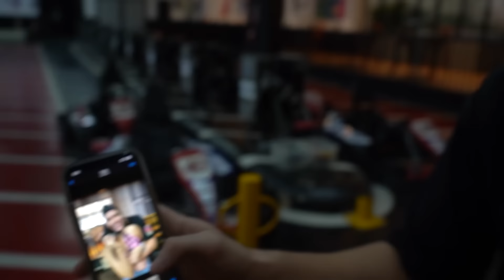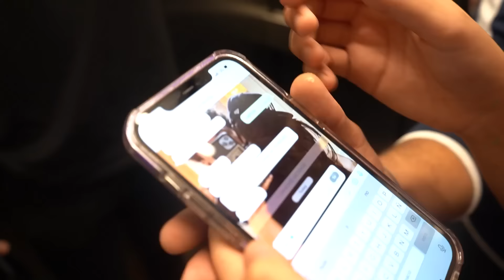INTERCAMBIO DE PAREJAS POR 24 HORAS 😰Termina muy mal💔Ft. ChrisVideos, Vaca Loca, Pap3ra y ShuuPamela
Chris Videos y Vaca Loca ntercambiaron parejas con Pap3ra y Shuupamela, y no sabía que fueran capaces de haber hecho esto.

MIRA ESTE VIDEO CUANDO INTERCAMBIARON CON MIKE TOKZ Y LA GRINGA👇🏼👇🏼
INTERCAMBIO DE PAREJAS POR 24 HORAS 😰Termina muy mal💔Ft. Miketokz, Morginia,Vaca Loca, ChrisVideos

SÍGUEME EN INSTA: @ShowCarlosDuran y envíame tu captura de pantalla por mensaje de que estás SUSCRITO AL CANAL CON LA CAMPANITA ACTIVA y que le diste LIKE A MIS ÚLTIMOS POSTS allá para enviarte un saludito en alguno de mis próximos VIDEOS Y SÍGUENOS EN NUESTRAS REDES SOCIALES: